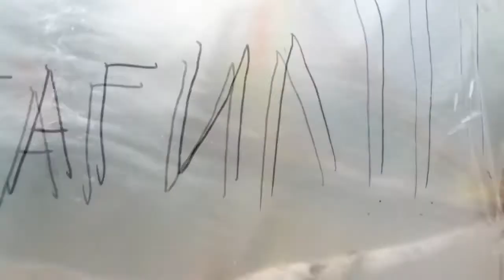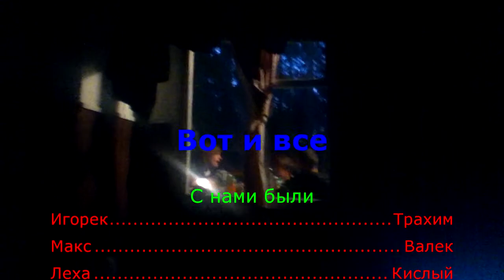База "Чайка"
третий заезд